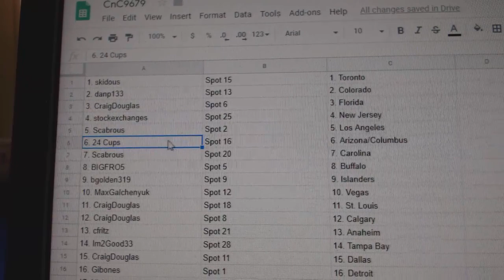Team Randoms - C&C GB #9679